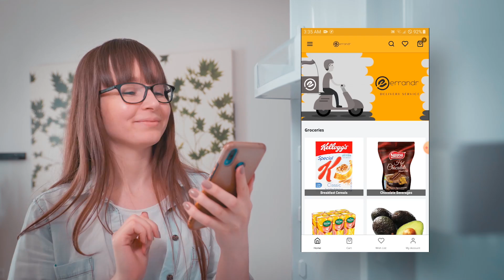Hello Jozi, Errandr Now in your neighbourhood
Errandr a multivendor marketplace with an impeccable delivery service integration. On errandr, you shop, we deliver your pick...